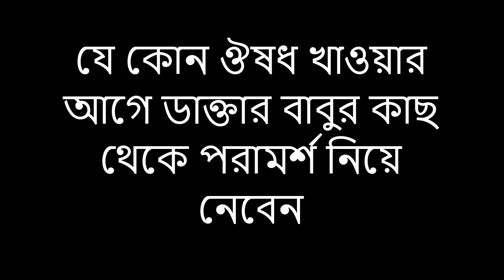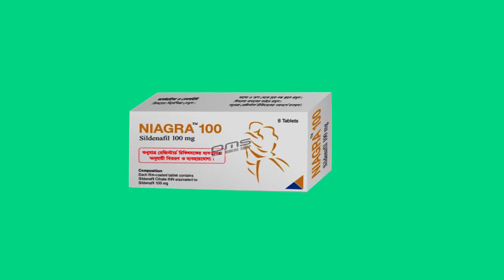Niagra 100 Tablet review in Bangla